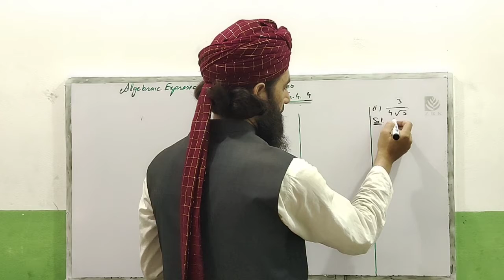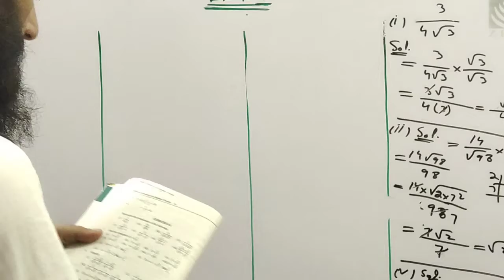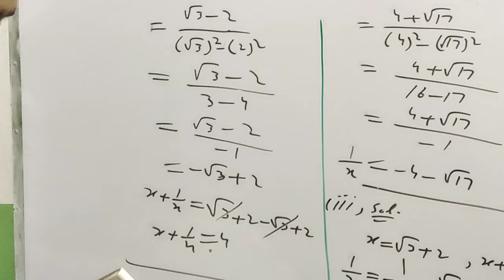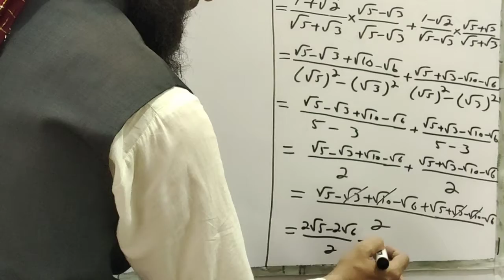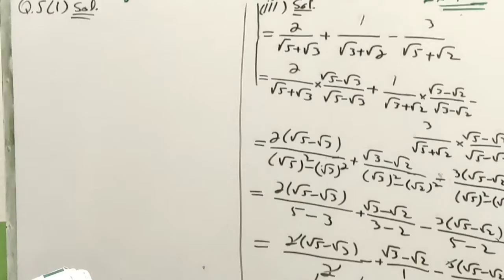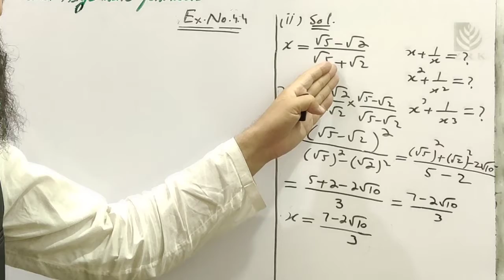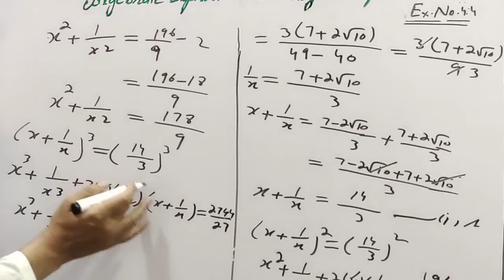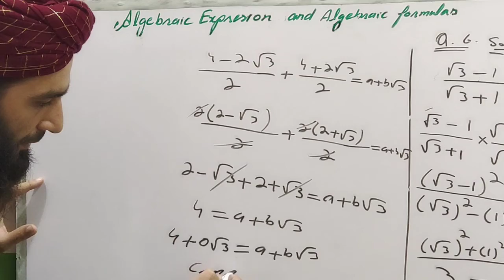9th Class Math,Unit 4, Exercise 4.4 Complete Matric Part 1 Math,BISE Gujranwala,FBISE & Other Boards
Mathematics Class 9th chapter 4,
Algebraic Expressions and Algebraic Formulas

Algebra easy to understand
MCQs,Fill in blanks and shart questions
Lahore Board and Gujranwala Board
Kashmir Colony Gujranwala Cantt
Jalalpur Jattan Gujrat
Dawateislami
Madani Channel